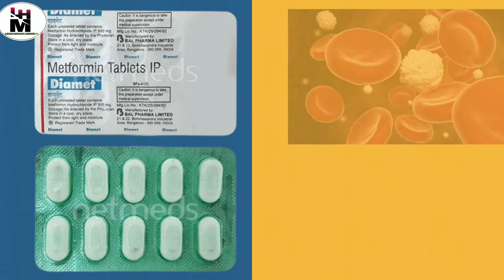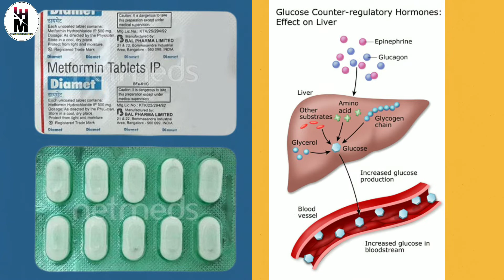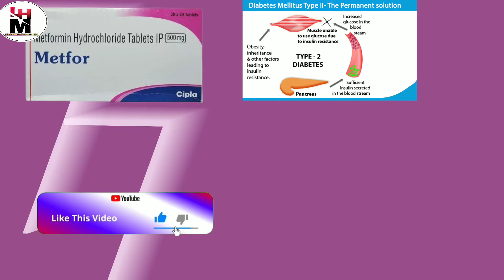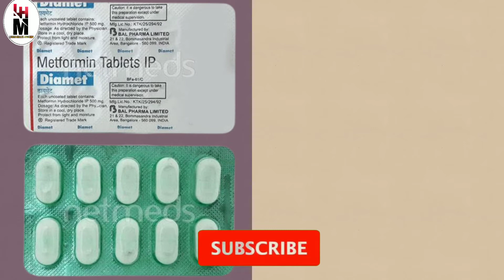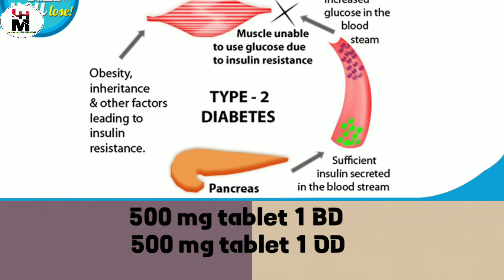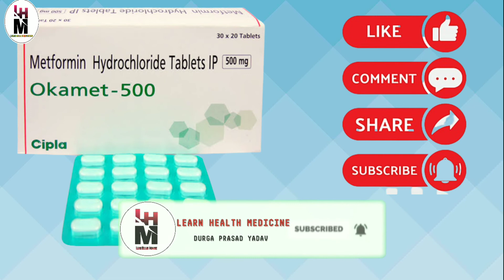Metformin tablet | Metformin hydrochloride 500 mg | Metformin 500 mg in hindi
Metformin tablet | Metformin hydrochloride 500 mg | Metformin 500 mg

metformin tablet is used in the treatment of type 2 diabetes and control the blood sugar level by suppressing the production of sugar in liver Metformin hydrochloride tablet is available in Metformin 500 mg ,Metformin 750 mg,Metformin 850 mg and Metformin 1000 MG strength Metformin tablets brand names are Glyciphage tablet, Glucophage tablet, Okamet tablet, metfor tablet, diameter tablet we also discuss about metformin tablets
brand name
used in detail
how to take side effects
and many facts about it in Hindi

LEARN HEALTH MEDICINE

Your searches _
metformin
metformin hydrochloride 500 mg in tamil
metformin hydrochloride 500 mg
metformin tablets ip 500mg metformin hydrochloride prolonged release and glimepiride tablets ip metformin weight loss metformin side effects metformin 500 mg
metformin hydrochloride 500 mg malayalam
metformin tablet uses in tamil
metformin tablet uses in hindi
metformin tablet kis kaam aati hai
metformin tablet malayalam metformin tablet uses in telugu
metformin tablet 500 mg metformin tablet 500 mg kis kaam aati hai
metformin tablet uses metformin tablet tamil metformin tablets ip 500 mg
metformin hydrochloride ip 500 mg
metformin hydrochloride tablets ip 500mg uses in tamil
metformin hydrochloride tablets ip 500 mg
metformin hydrochloride tablets ip 500mg uses in hindi
metformin hydrochloride tablets ip 500mg uses in telugu
metformin hydrochloride tablets ip 500mg obimet metformin hydrochloride tablets ip 500mg in hindi metformin hydrochloride tablets ip 500mg uses in kannada
metformin hydrochloride sustained release tablets ip 500 mg for pregnancy metformin hydrochloride sustained release tablets ip 500mg in telugu